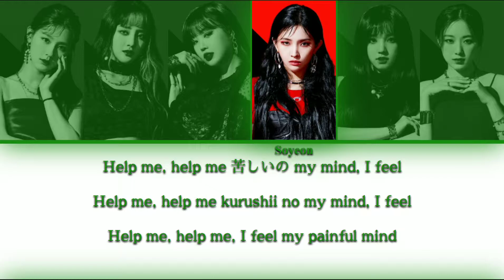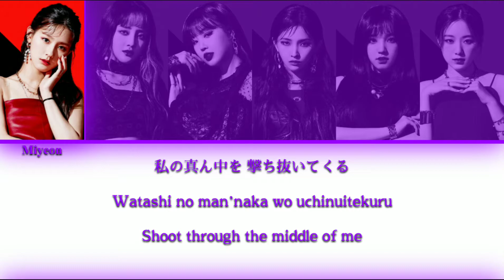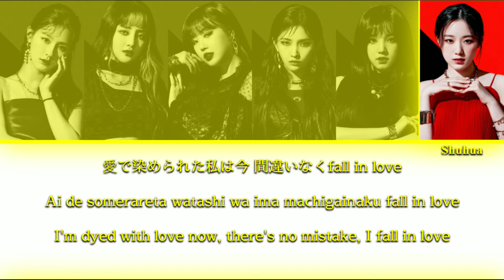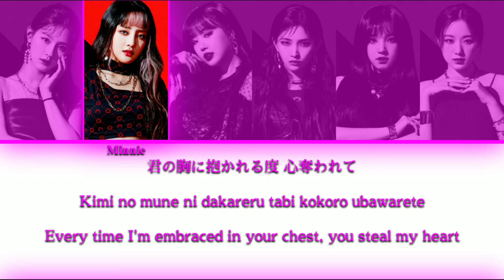(G)I-DLE ((여자)아이들) - Oh My God -Japanese Ver.- {Color Coded Lyrics}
Hello everyone! こんにちは みんな！

Posting the Japanese version a few days later, I'm actually very busy with my life and that's why it is taking too much to post videos these days 😅 (let's ignore my daily +8h Grand Chase playing time 👀)

I'm also working in another project! if I succeed, you'll discover soon... August 27! You know what this means?

Song: Oh My God (Japanese Version)
Album: Oh My God - EP
Artist: (G)I-DLE ((여자)아이들 / アイドゥル)